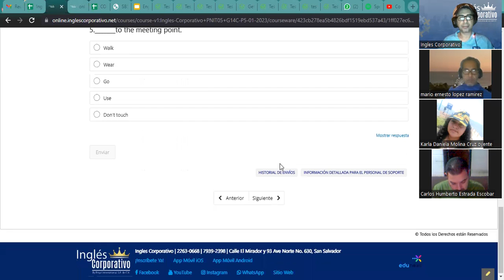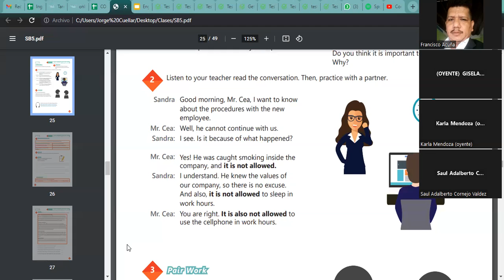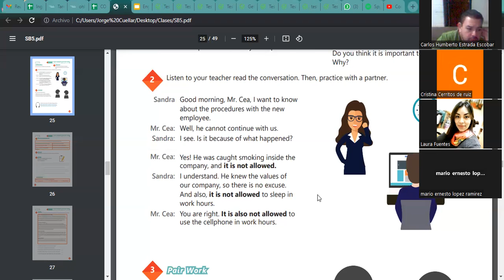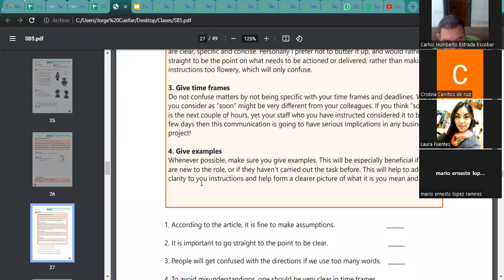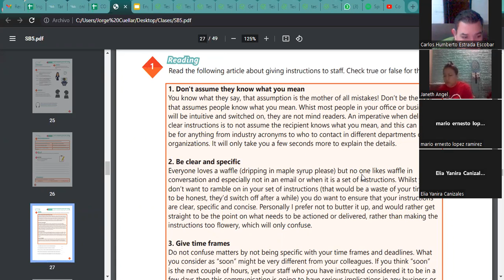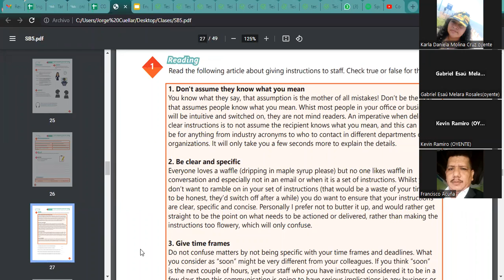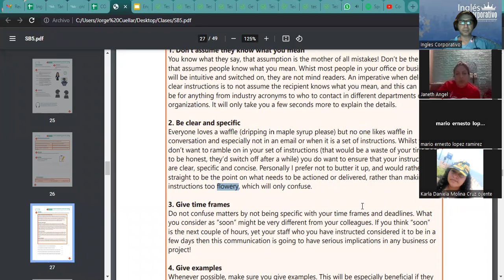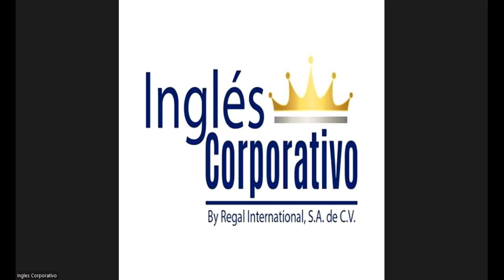Sesión 9-09-02-23-29750-8048-0020/2023-Ascencio-Giving instructions practice